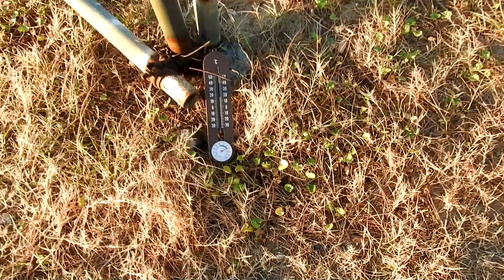「初恋の日」の朝 比較的良質なウネリがインサイドで割れる霜降の日本海 231030 ~サーフモンキーTV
「初恋の日」の朝7時過ぎの日本海は気温10℃以下、オフショアからほぼ無風で比較的良質なウネリがインサイドブレイク。天気予報によると午前中、南南東風3～2m、午後から北北西～北～北北東風2～3～2mということで、ウネリが残るか微妙です☝️